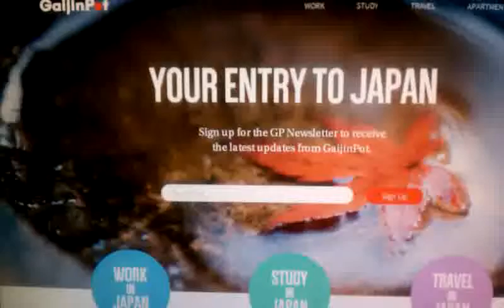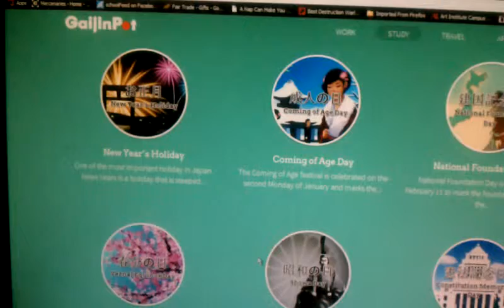Preparing for Japan tip 2.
I'm sorry for the sound. I'm recording with my HTC incredible phone. I hope you like!